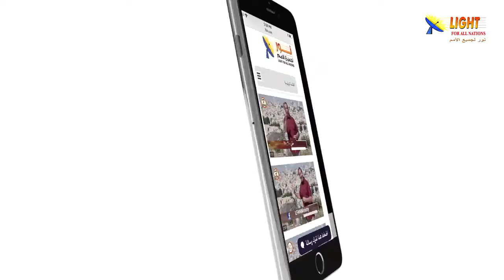475:16 ما هي المنفعة أو الضرورة من صلب المسيح؟